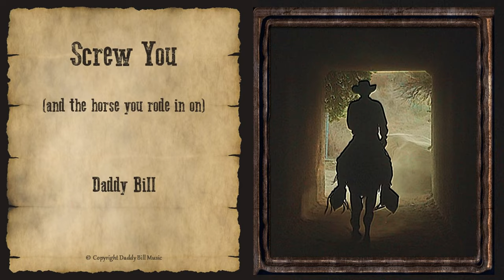Screw You (And The Horse You Rode In On)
In a strained relationship, there comes a time when we’ve had enough, and some parting words are appropriate.  In this humorous song, Daddy Bill puts his spin on an old-school Texas phrase that is used to summarize exactly how a person feels about another person.